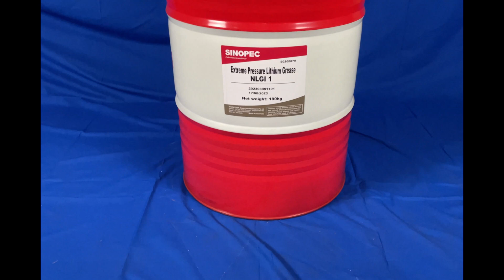Extreme Pressure Lithium Grease - NLGI 1 - 55 Gallon Drum